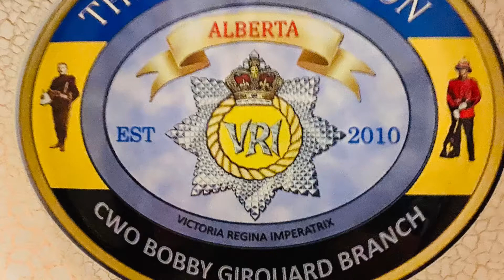RCR Parking Lot Gathering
During these challenging times we’ve had to become innovative when it comes to getting together! On occasion, we meet up in parking lots or open spaces in order to enjoy a little bit of Comradeship.￼